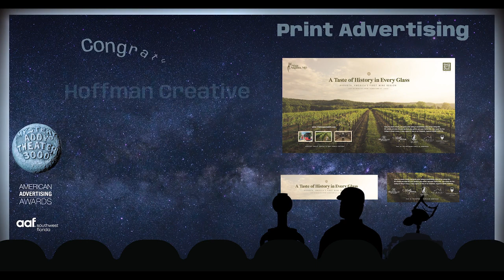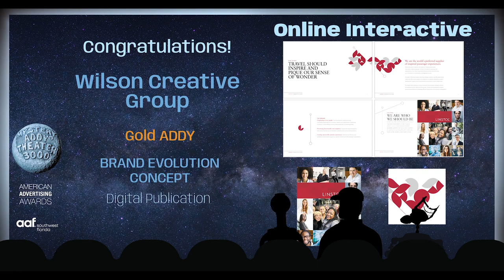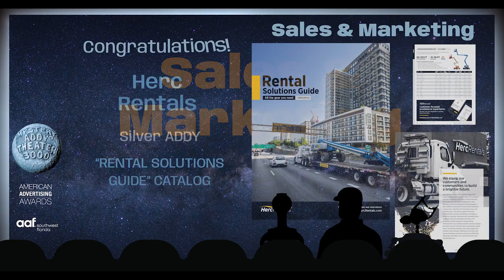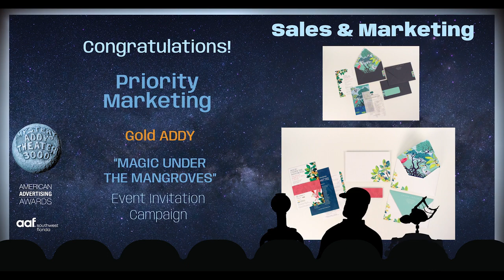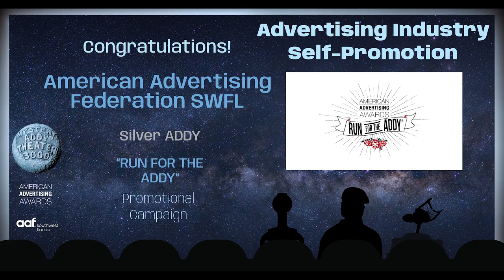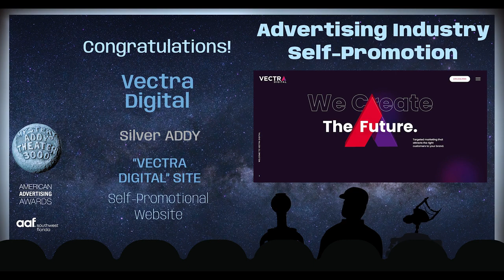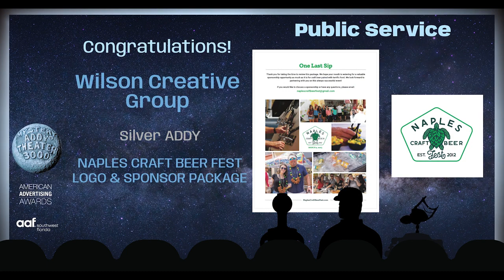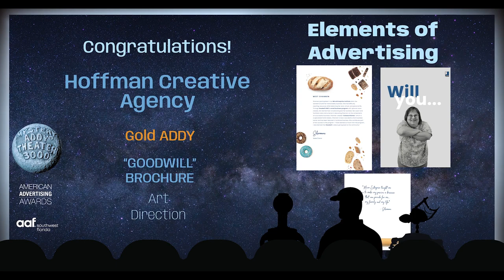2023 AAF-SWFL American Advertising Awards Winners Reel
Congratulations to all of our ADDY® award winners. Watch the full list of winners from the Mystery ADDY® Theater awards ceremony. Thank you to the voice talents of Caryn Clark...the Hip Chick Voice, and Chris Nealon for assembling this year's winner's reel.